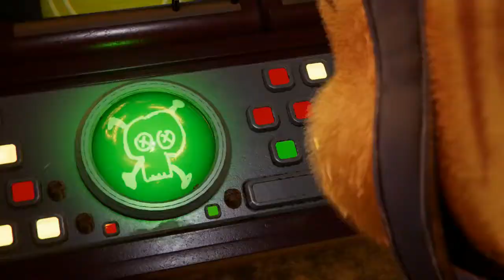RACHET AND CLANK RIFT APART PS5 [BLIND] PART 16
CONSTANTLY HIGH FUN-METER BUT FEELS REPETITIVE AND STALE EVEN THOUGH IT'S A CONSTANT STREAM OF JAM-PACKED ACTION
LAST TIME SOMETHING WAS THIS IMMERSIVE AND FUN WAS SUPER MARIO GALAXY BUT THE THING THAT KEPT IT FROM A 9.0+ WERE 2 THINGS: 1) GETTING 'SIDEQUESTS' FELT LIKE A CHORE AND WERE OFTEN ANNOYING I.E THE BIRD THING IS USELESS AND GETTING TO CERTAIN 'ISLANDS' WAS NOT FUN- CONTRAST THAT TO A REAL OPEN-WORLD LIKE SHADOW OF WAR WHERE YOU CAN GET TO SIDEQUESTS EASILY

2) IN SOME CASES AIMING AT ENEMIES WITH SLOW-MOVING CROSSHAIRS
OH YEAH AND THE NEW WEAPONS AT FIRST WAS SUPER COOL AND FUN BUT THEN THEY (AND THEIR UPGRADES) JUST BECAME OVERWHELMING AND ANNOYING TO TOGGLE

FINAL VERDICT: 8.6/10!